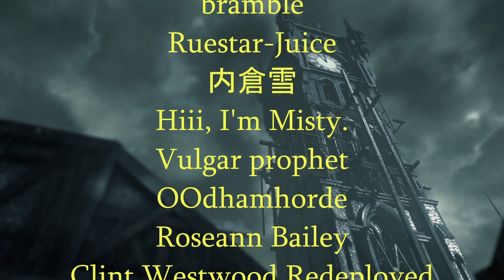Fed up with the Trolls with KingCobraJFS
Live streamed on Oct 23rd 2022